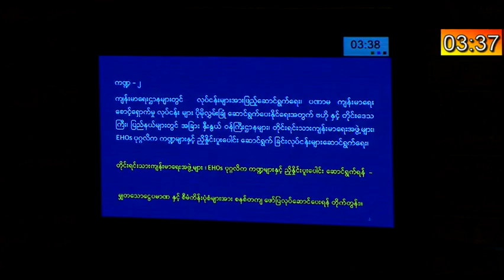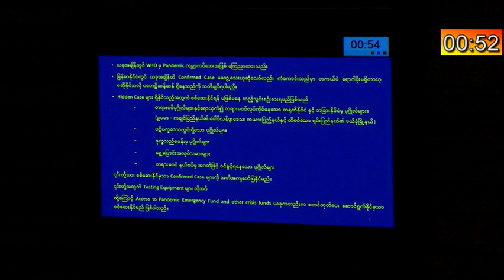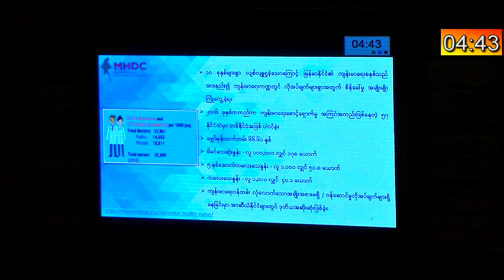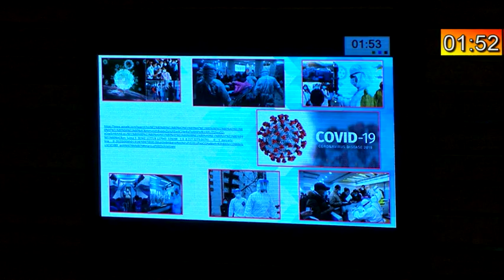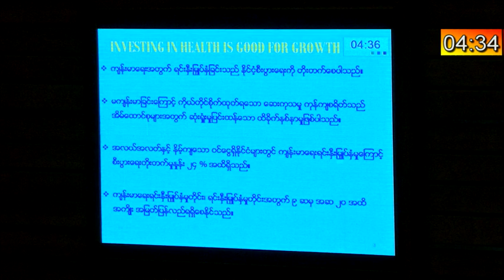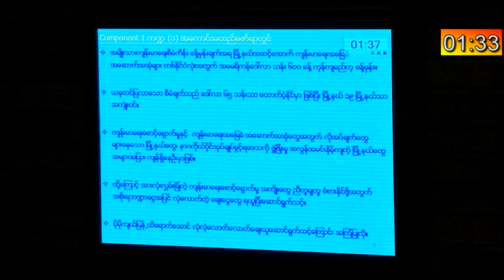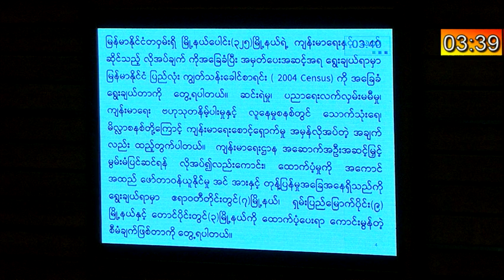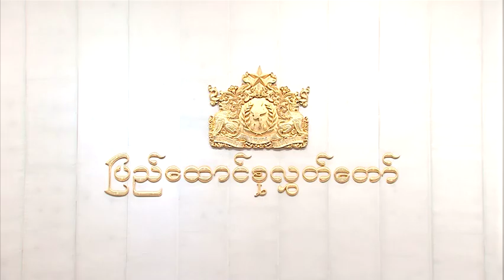Pyidaungsu Hluttaw Meeting Day(26) 19-3-2020 Part-2